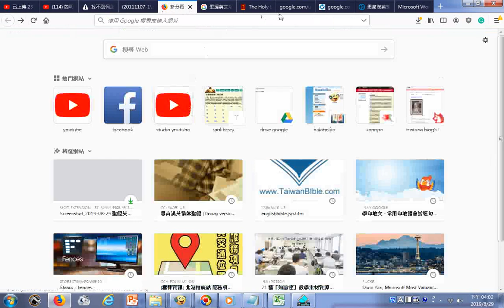書法(心經)與蓮花欣賞由網友馮文賢老師分享於臉書20190829